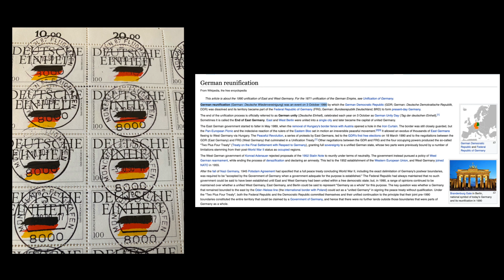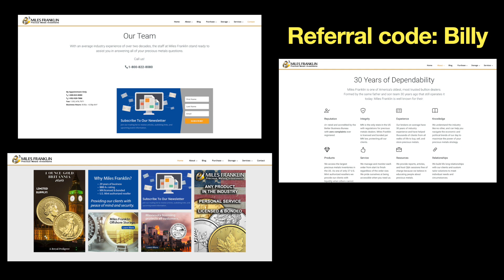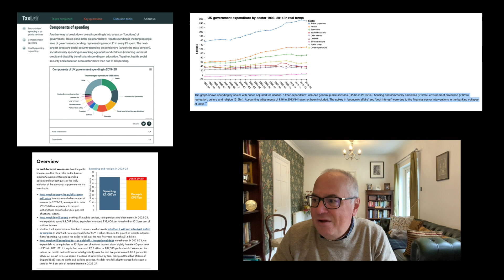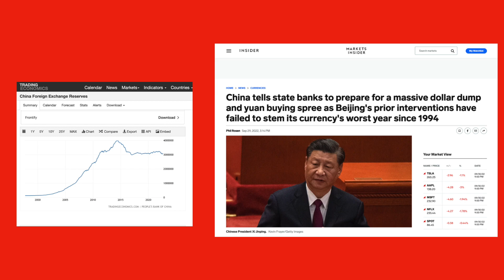Gold and Silver Will Go a Long Way In Current Pension Meltdown.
Today we will look at why the pension industry in the UK is in trouble. The problems go back over a decade and have got to do with the low-interest rate environment created artificially by the Central Banks.

Our conclusion is that having some precious metals outside the system will go a long way in providing pensioners with some monetary or financial insurance.